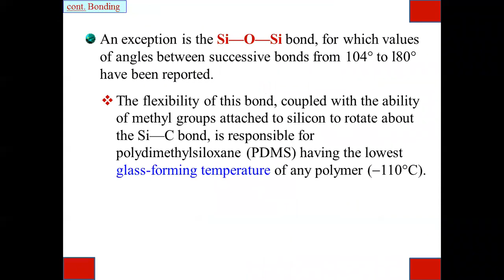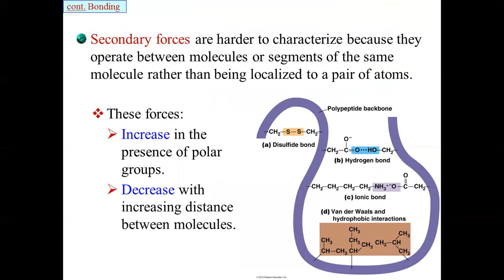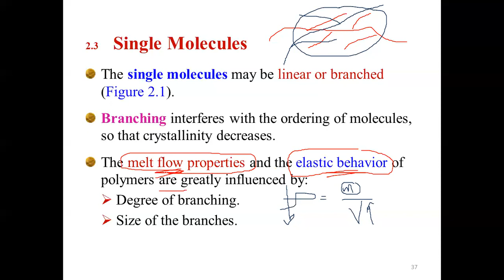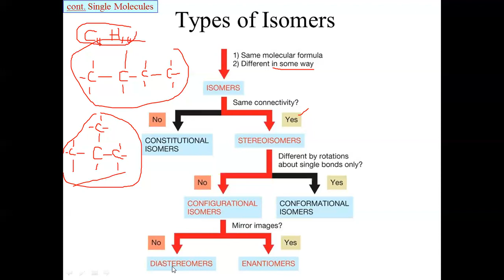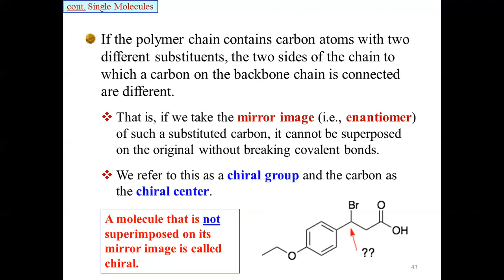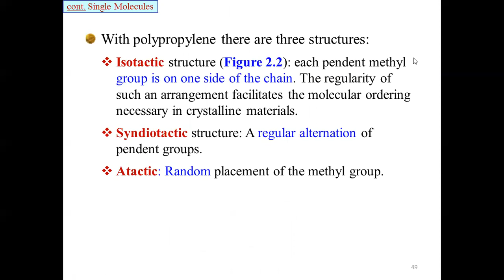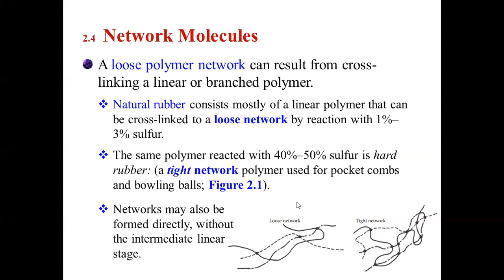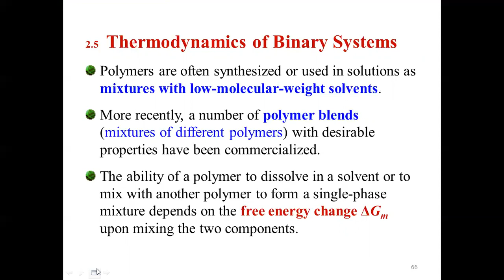CHE 412 - Lecture 04 - 2020-10-20 - cont. Structures of Polymers